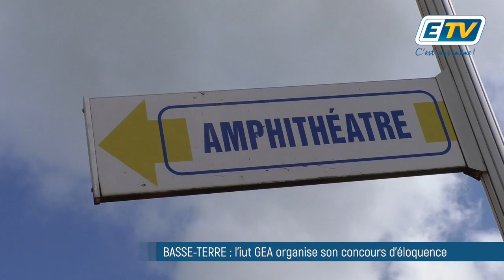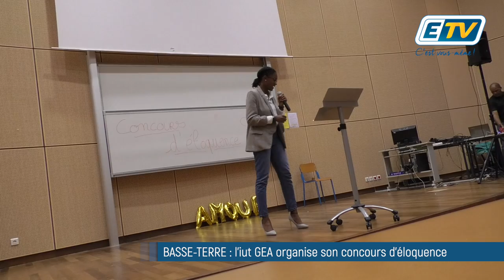BASSE-TERRE : l'iut GEA organise la deuxième édition de son concours d'éloquence